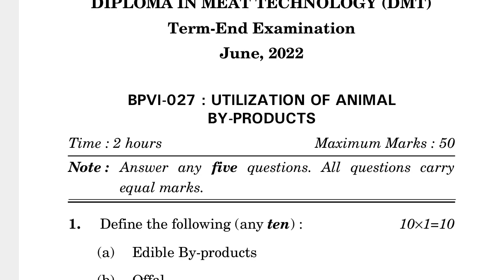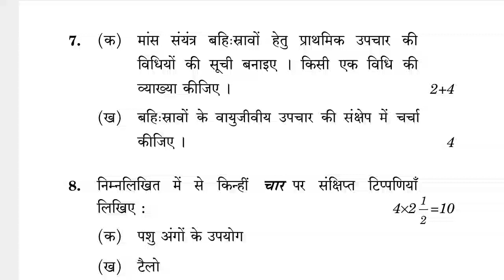BPVI-027 JUNE-2022 QUESTION PAPER IGNOU